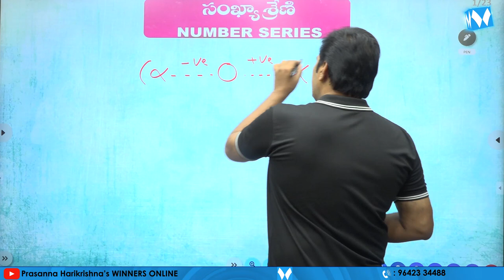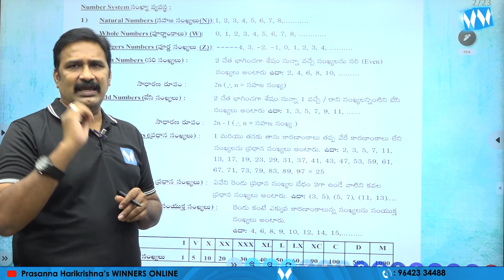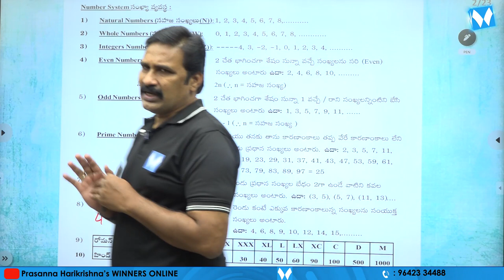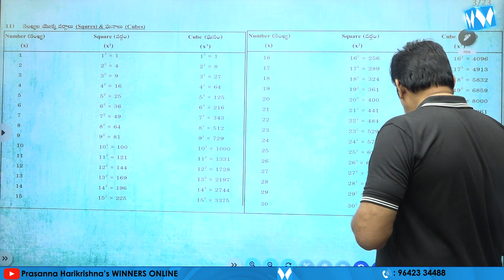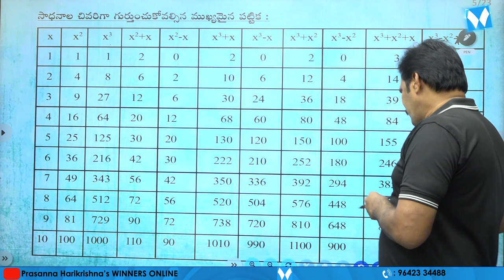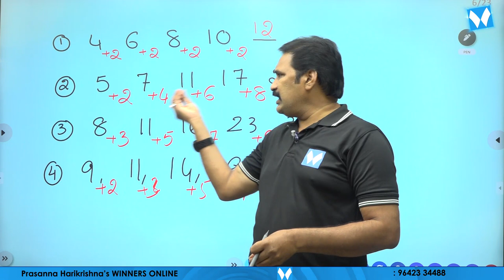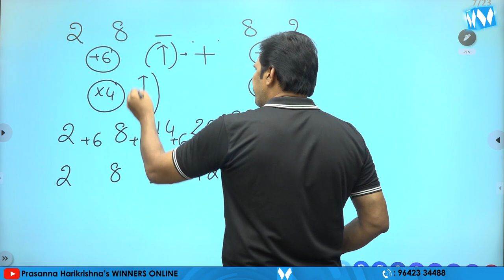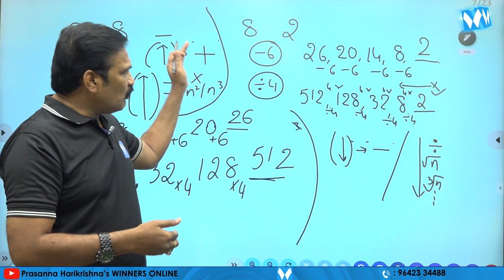NUMBER SERIES PART 01 | REASONING CLASSES | SI & PC | GR - I, II, III, IV | RRB NTPC | DHANRAJ SIR